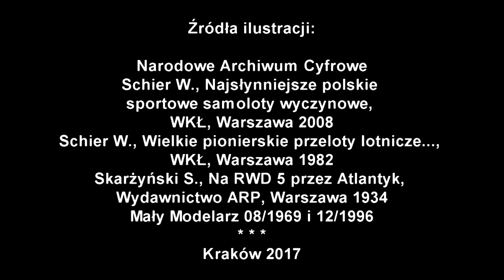RWD-5 bis SP-AJU - Malowanie samolotu Stanisława Skarżyńskiego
Moje przemyślenia na temat tajemnic malowania i oznakowania samolotu RWD-5 bis. Myślę, że informacje przydadzą się komuś, kto chce zbudować model RWD-5 bis.

Zapraszam do obejrzenia pozostałych filmów o RWD-5 bis.